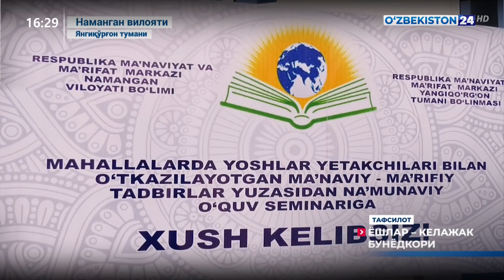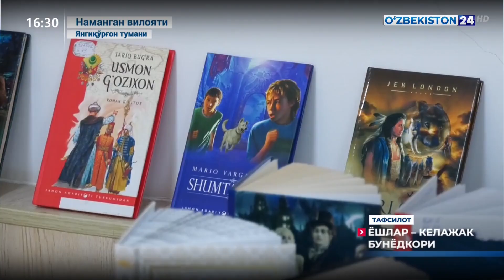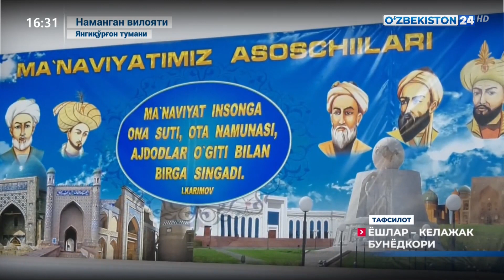Тафсилот | Ёшлар келажак бунёдкори